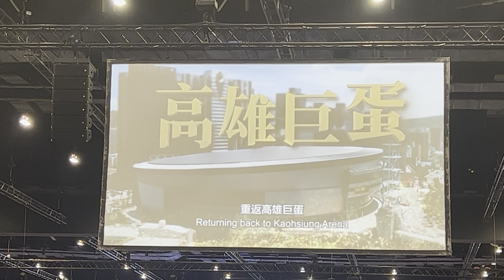Putier 7 6 月24日推出